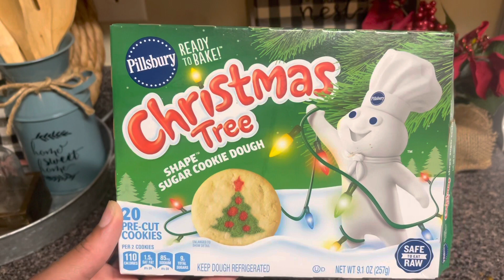Vlogmas Day 10 | Making Hot Coco & Christmas Cookies for movie night | Officialjazzy_b